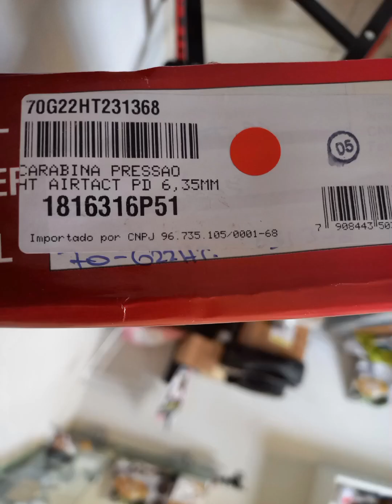Carabina Hatsan Airtact PD Nitro 6,35mm / Primeiras impressões/ Cronografagem e disparos.